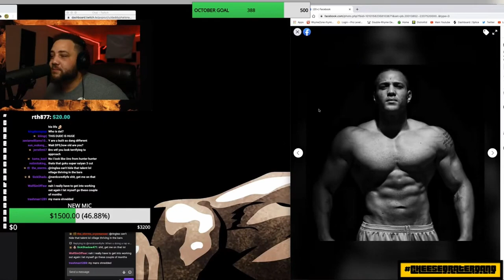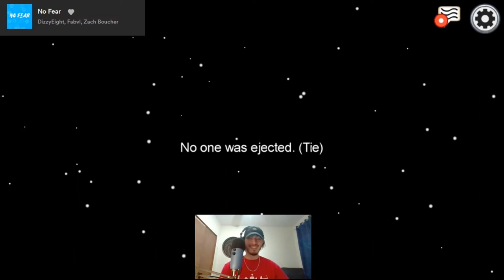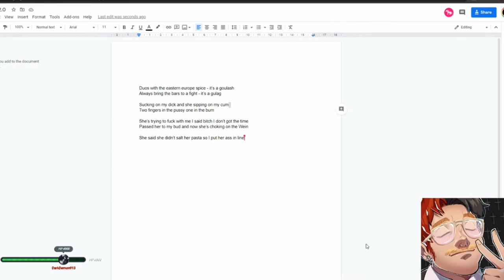Toenails | Nerdcore & Friends Highlights #2 w/ NoneLikeJoshua, RUSTAGE, Daddyphatsnaps & more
Originally posted Oct 15, 2020

(0:00) NoneLikeJoshua gives the secret to his rapping
(0:29) Rustage meets Little Timmie
(0:52) Elizabeth is not a fan of dancing
(1:03) Daddyphatsnaps shows his past
(1:30) Politicess catches Chubbz faking Dragon
(2:15) Professor Kuro listens to a debate on who killed him
(3:00) Sinewave Fox has his shift at Good Burger interrupted
(3:10) Sinewave Fox is stunned by art
(3:28) Shwabadi & BreetonBoi score in a nearly 9 minute overtime
(3:52) Connor Quest struggles with his webcam
(4:20) A Content Warning for BassedOlaf's stream
(4:35) Rustage hears something inappropriate
(4:46) Daddyphatsnaps ponders toenails
(5:28) Politicess does the One Chip Challenge
(6:00) Shwabadi shows off his pronunciation skills
(6:07) Barbie Girl - Professor Kuro